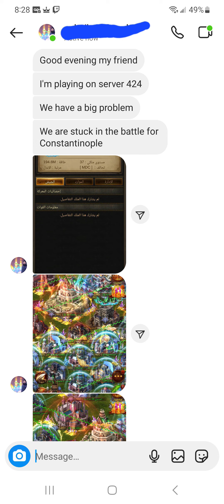Stuck in BoC for 3+ Days! Come on Evony!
Any insight to help out server 424 would be appreciated!